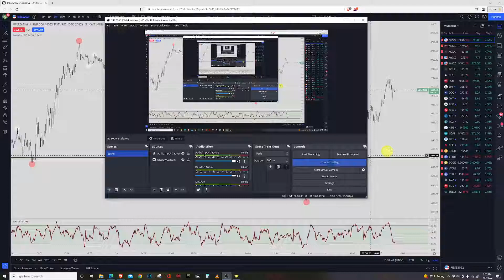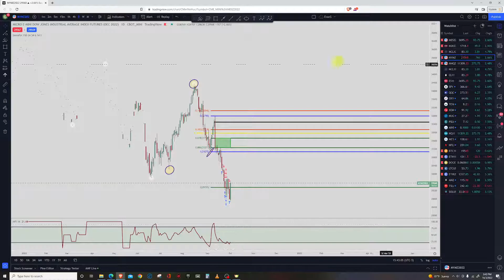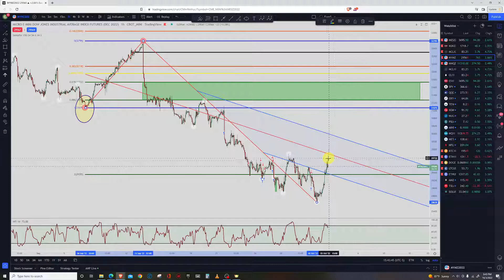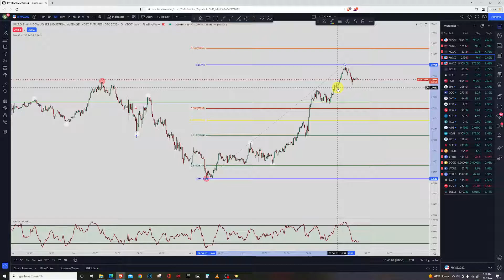The S&P 500, Russell 2000, Dow Jones, and Crude Oil All Had Big Moves Today........Can It Continue?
Today the S&P 500, Russell 2000, and Dow Jones Markets all had a big rally after the beating they have been taking. The crude oil futures also had a big pop-up.

Are we finally in store for the rally in the S&P 500 to the low 4,000s or is this like last week where we had that one-day rally and then continued selling?

The markets are still oversold so I'm still waiting for that rally to happen.

For more technical analysis and ideas about trading then check out my

I don't sell training courses or trading room subscriptions but if you wish to donate then here are my crypto addresses:

Bitcoin
3MXxTM2CSKiD3d69sDEsy6XRyS3pL7899F

Ethereum
0x6F035991b3f1985610C83119a7384Ce3F29c75c3

Litecoin
MQcR5LLHb7ewvU613VirbQ5bs